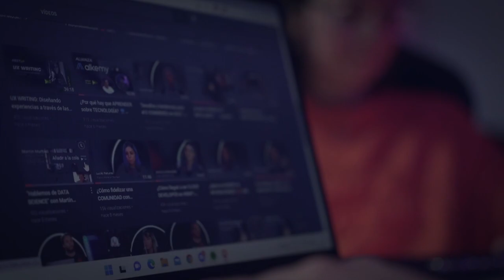Comunidad: Haciendo FÁCIL algo complejo ✨ EntreLineas #25 con Olivia Pando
Olivia Pando es fundadora de cleo.club y pasó por el estudio de NUCBA para hablar entrelineas de su comunidad que fue forjando en sus redes sociales, en las que siempre supo cómo hacer para contar fácil, temas que quizás parecían complejos de entrada. Siempre, siempre, siempre somos comunicadores...

Sumate a la próxima camada EN VIVO de Programación Full Stack y Diseño UX/UI 🚀